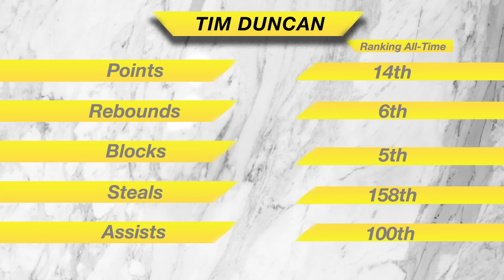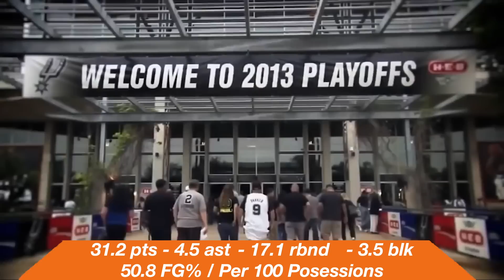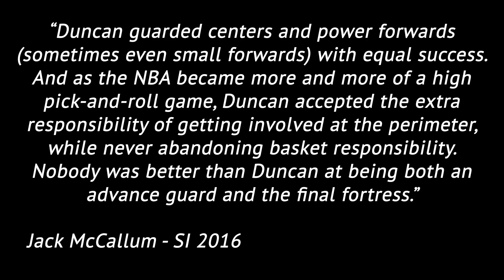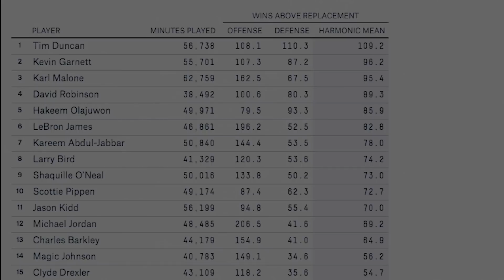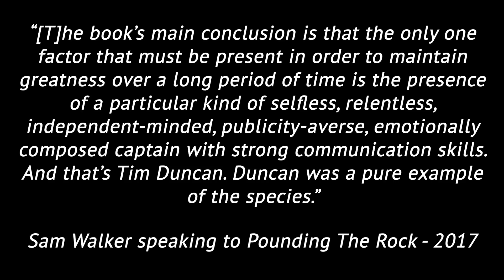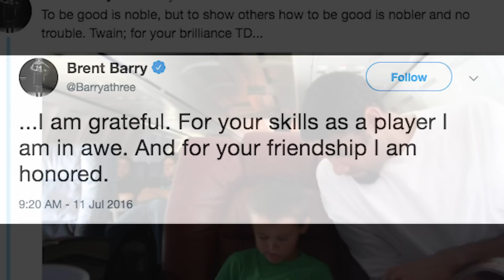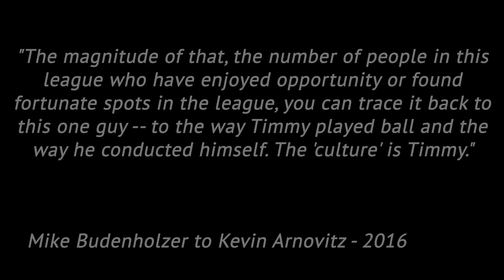Making the Case - Tim Duncan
I think that there are 8 players in NBA history that you can make the argument for as the Greatest of All Time. Tim Duncan is one of them. In this video, I make the case.

EDIT: I misspoke at 19:49 and said that Duncan's win percentage was the highest of anyone in any sport ever. It's actually the highest of anyone in the 4 major North American sports from 1997-present. Larry Bird and Magic Johnson had higher win percentages for their careers. Sorry for the mistake.
Please check out these sources that were super influential in making this video:

The Captian Class by Sam Walker